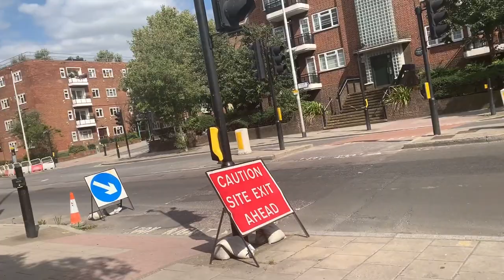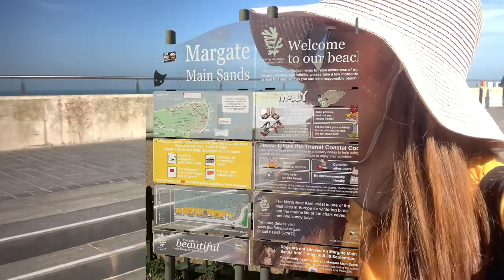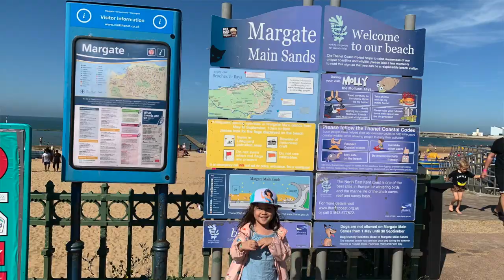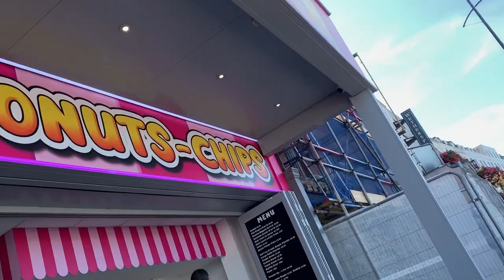GUMALA sa PROBINSYA DITO sa UNITED KINGDOM/LET’S EAT OYSTER//MARGATE BEACH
spending time with family at Margate Beach during the long weekend..i am glad that the kids had so much fun